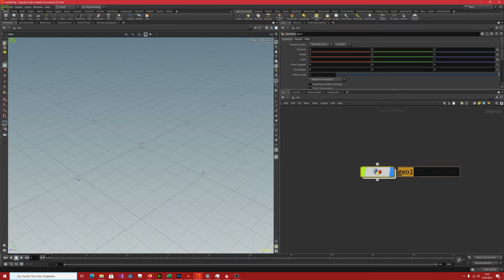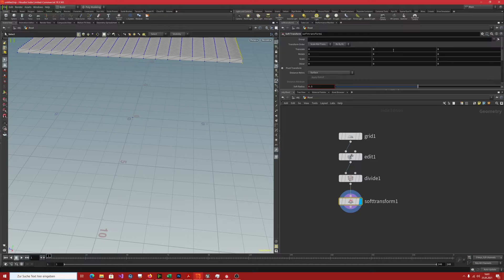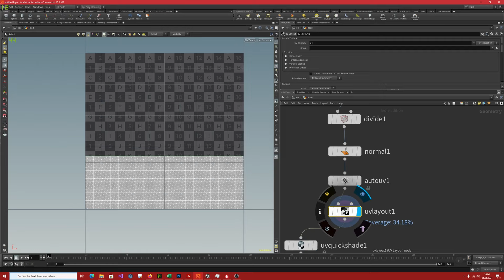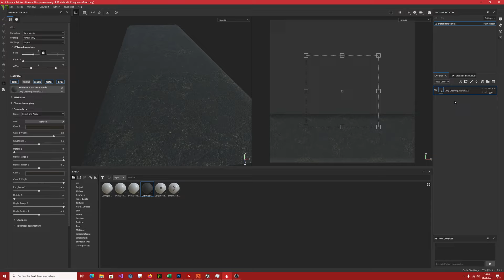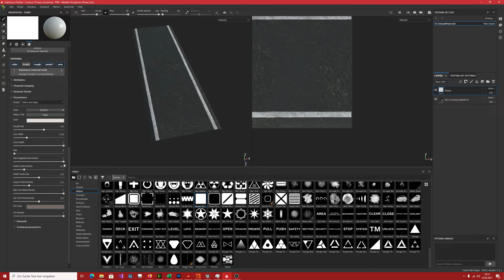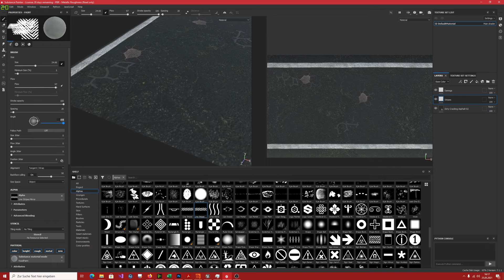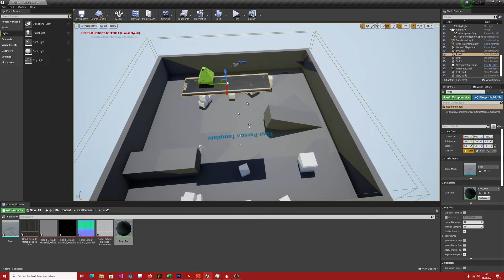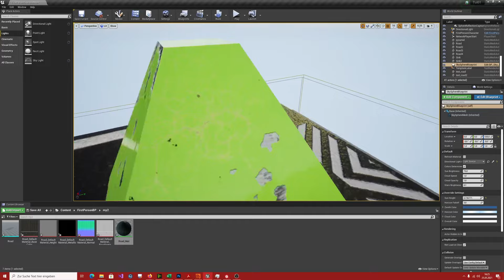Building a Road #1 | Modelling for Game Engines [Houdini | Substance Painter | UE4]